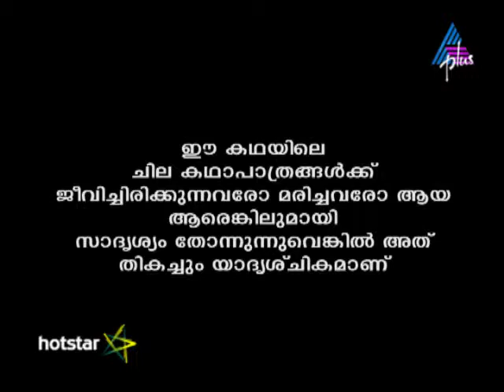Kadamattathu Kathanar Episode 253 28-01-17